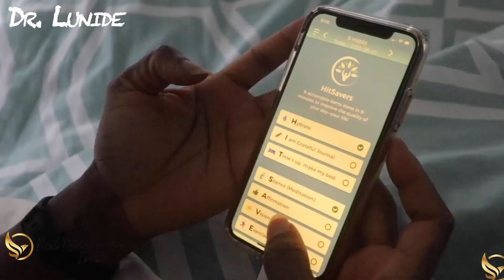Efficient Legal Solutions Navigating Your Path to Success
In this informative podcast episode, we delve into the world of legal solutions, exploring strategies and resources that streamline processes and drive success in the legal arena. Join us as we uncover practical insights and expert advice to empower you in your legal endeavors.

🌟 Streamlining Legal Processes: Learn about innovative approaches and cutting-edge technologies that are revolutionizing the legal field, allowing for more efficient and effective legal solutions.

💼 Maximizing Productivity: Discover techniques for optimizing workflow, managing resources, and prioritizing tasks to achieve optimal results in legal practice.

📊 Leveraging Technology and Tools: Gain insights into the latest legal software, platforms, and resources that can enhance your capabilities and provide a competitive edge in the legal industry.

📚 Expert Advice and Best Practices: Hear from seasoned legal professionals who share their invaluable experiences and strategies for achieving efficiency and success in legal matters.

🎧 Tune in to this episode for a comprehensive exploration of efficient legal solutions.

🎙️ Join us in uncovering the most efficient legal solutions that pave the way for success in the legal profession. This episode is your guide to navigating the legal landscape with precision and effectiveness.

🚀 Podcast: Best Morning Routine, Ever! 🚀